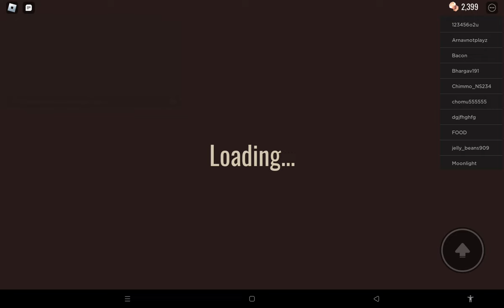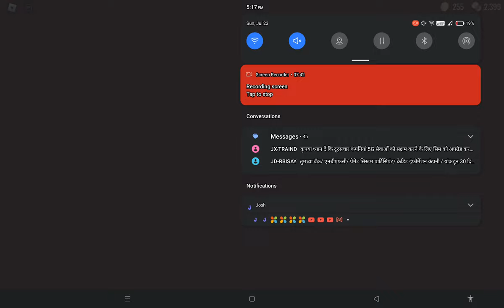my playing doors i died @Roblox